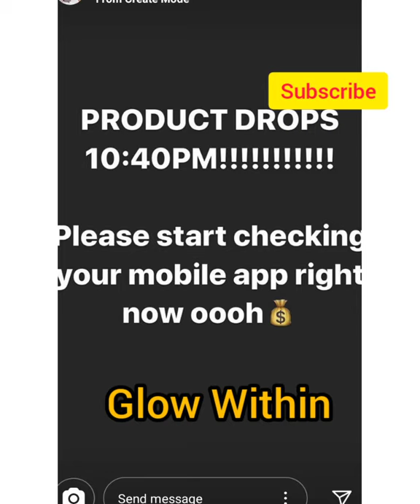TACHA ON RAP* .KHAFI MADE A SHORT MOVIE.. TACHA LAUNCHES NEW PRODUC ALONGSIDE BBNAIJA REUNION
My glow queens am here again to give you the latest happenings with TACHA new product, BBNAIJA REUNION STARTING TODAY

I know you wondering two accounts, yes ooo